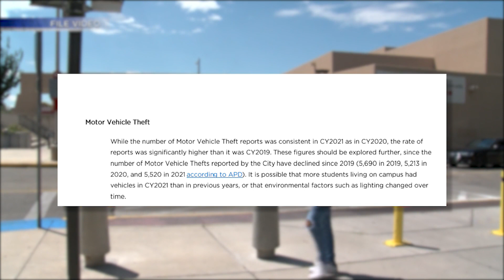University of New Mexico releases 2021 crime stats